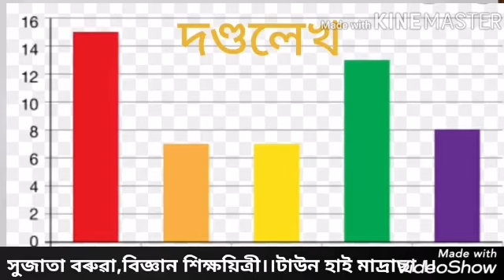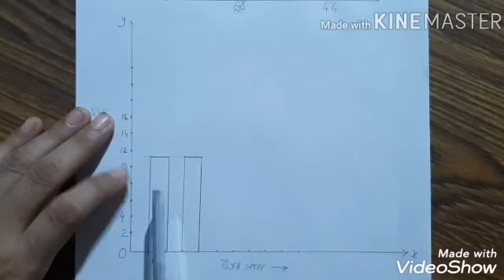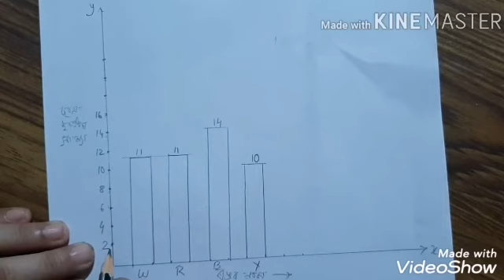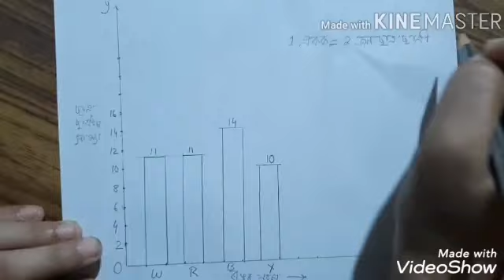শ্ৰেণী -অষ্টম ।। তথ্যৰ ব্যৱহাৰ ।।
Class -viii ,Math,E -Learning Lakhimpur Edn Block